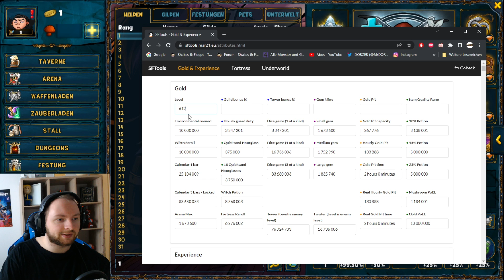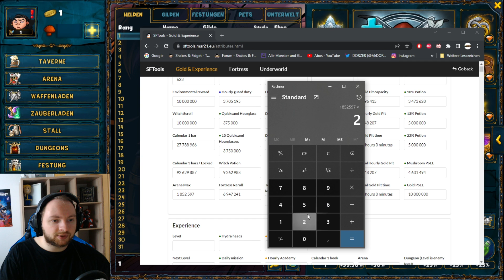Shakes & Fidget - Der Geheime BESTE Spieler & seine Taktik! *1066 SFGame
Heute zeige ich euch die Beste Strategie um Gold zu farmen, mit dem geheimsten Stärksten Spieler uvm. in Shakes and Fidget.